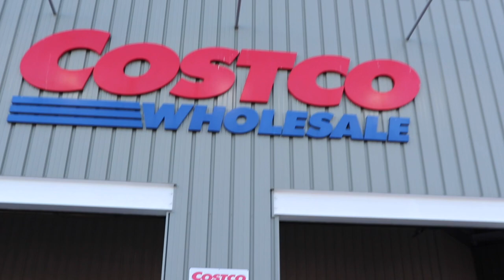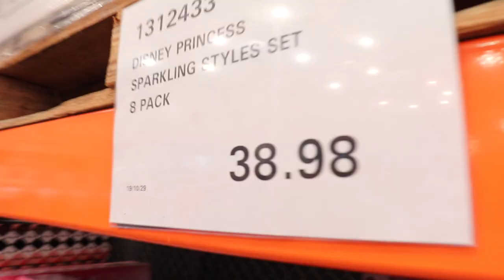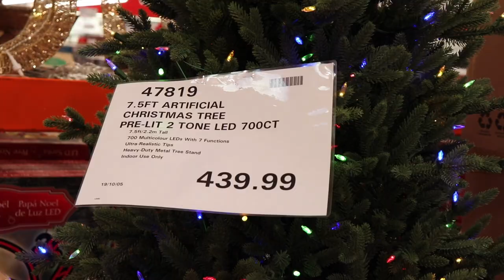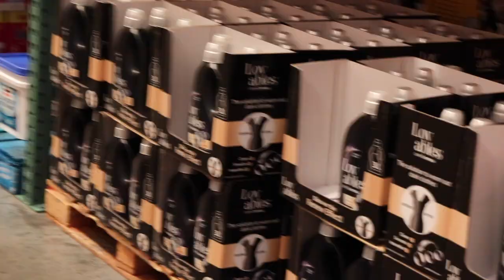FAMILY VLOG: Shopping at COSTCO Casula | Sydney, Australia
SHOPPING AT COSTCO |Costco Casula - Sydney, Australia